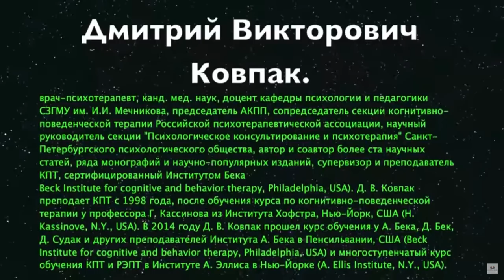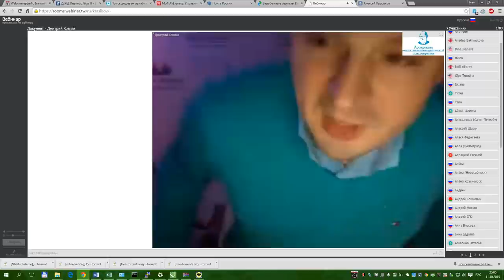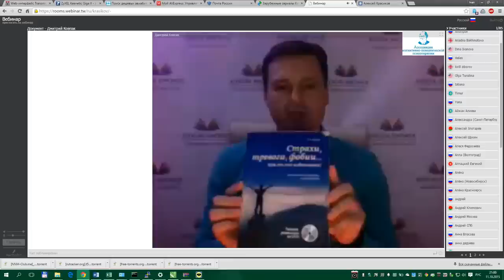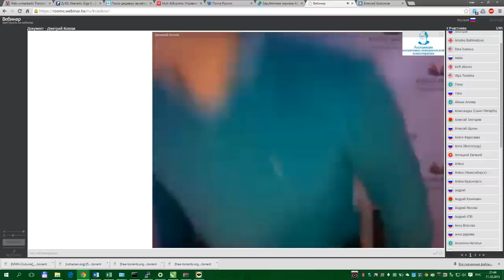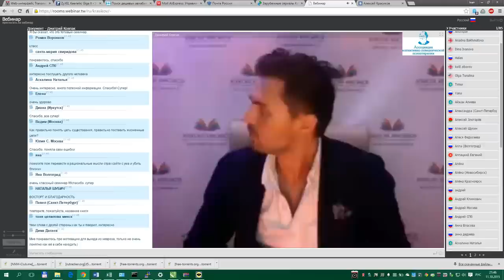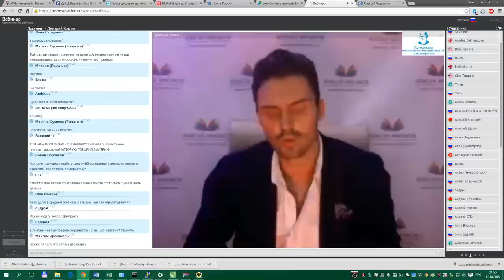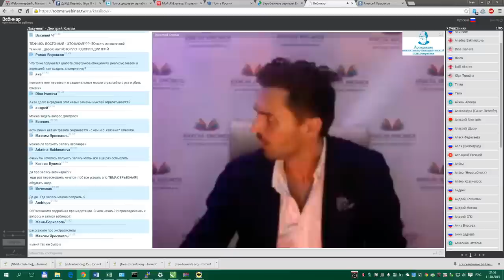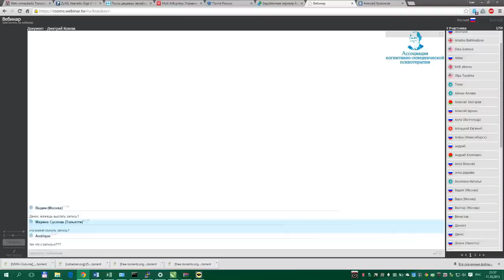Совместный вебинар Алексея Красикова и Ковпака Дмитрия Викторовича